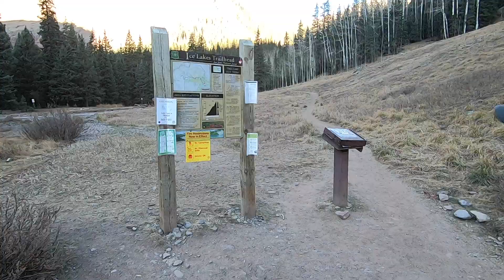Van Life in Colorado | Is Silverton One of the Best Outdoor Towns in Colorado?!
What is better then Full Time Van Life with Endless Mountain Biking and Hiking All from you door step?!

Silverton, Colorado checks all of the above boxes with some of the most incredible Alpine Singletrack hiking and mountain biking in the NATION... Yes I said in the Nation! We have ridden and hiked in lots of places all over the states, and Silverton is one of the BEST!

We experienced this sleepy little mining town nestled in the San Juan mountains last week while camping with one of the MOST INCREDIBLE views we have ever had out the slider door.

PERFECTLY teal blue lakes, massive mountains and views + some seriously gnarly riding awaits you, so enjoy!

We’re Cody and Christina, born and raised in Southern California and living full time out of our self converted 2018 Mercedes Sprinter Van! A once distant dream of traveling North America by van is here, so make sure to keep up to date with us and our travels every week!

Want to stay up to date with us and our travels between videos?